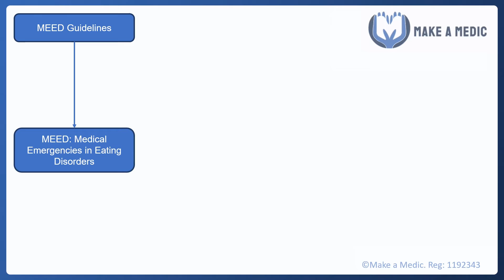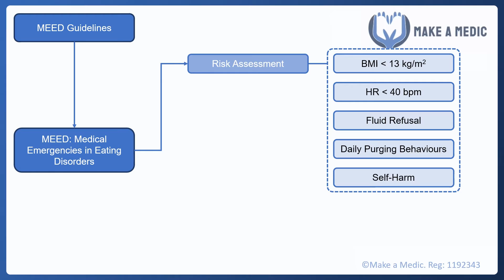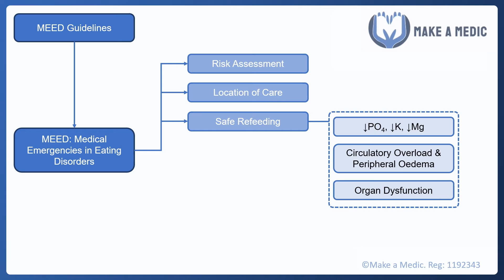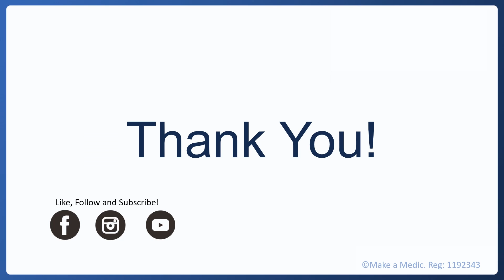Medical Emergencies in Eating Disorders (MEED) Guidelines Explained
This video highlights some key areas from the MEED (Medical Emergencies in Eating Disorders) guidelines, which are important for students and doctors to be familiar with. These guidelines support the recognition and management of Eating Disorders, such as Anorexia Nervosa and Bulimia Nervosa, in a hospital setting. For example, when the Mental Health Act may be used, advice on involving family, and physical health parameters. The full guidelines are available via the Royal College of Psychiatry.